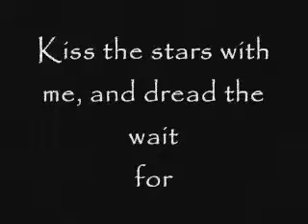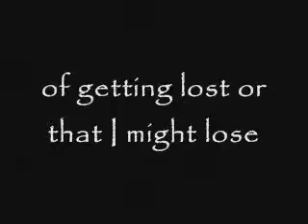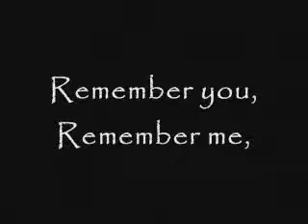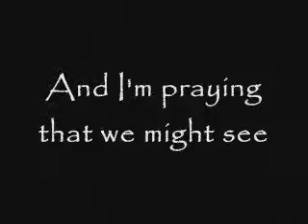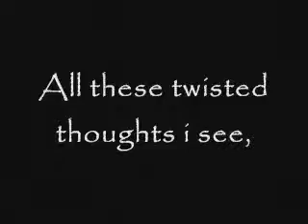So i Thought....FLyLeaf...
So many times we have - when we're in a relationship with somebody, we're really open and vulnerable in that situation, and we can go through hell and back because of it, depending on how that person treats you. And the thing is, is that sometimes you come out of relationships where you have been so beaten down - just feeling like you're worthless - made to believe that we are worth-less than we really are. And if someone has made you feel that way, I just want to tell you that you are valuable and you deserve the truth. And the thing is, is so many times - those kind of things make up worshipping somebody who's not God, and because of that, they fails us, because they're just a person like us, who needs God just like everyone. - It's just too much weight for somebody to hold. It doesn't excuse that person from doing horrible - from treating you in a way that you don't deserve to be treated, and at the same time, it can so crush your heart, that they feel like they can't wake up the next day, and that's so hard. I know what that feels like, so I'm saying this, I know what that feels like, and I know I'm not the only one who's felt that way, and I know that there's somebody here that needs to hear that. That you can wake up today, you can wake up tomorrow, and the sun rises, it's a new day, you have a whole life ahead of you. You can start over from that moment and become wiser and stronger because of what's behind you, but quit looking that way and look forward because you have a whole life completely in front of you. - I promise you that I'm no more special than anybody in this room, and if it can happen for me, that I came out and life became better than I ever imagined, than it can happen for anyone. I hope that this helps you to wake up tomorrow and know that you're going to heaven. It's terrible that people die because they don't know how important, how valuable their life is. This next song is how about how everything bad, even though it's terrible - it can be turned around and used for the wiser and stronger. This is '. So I Thought'".